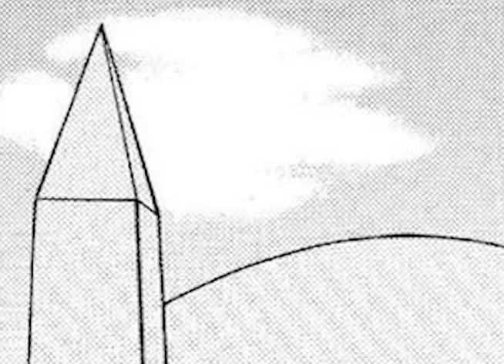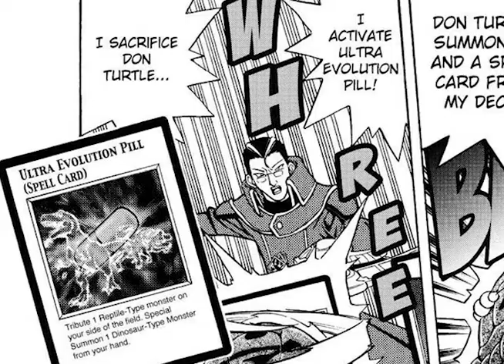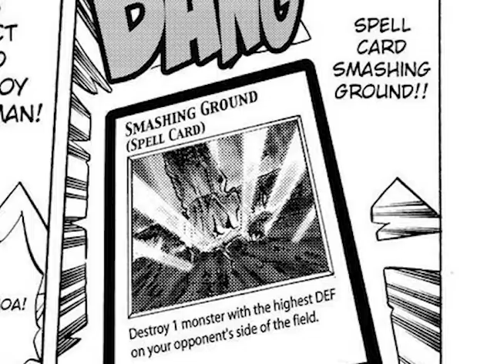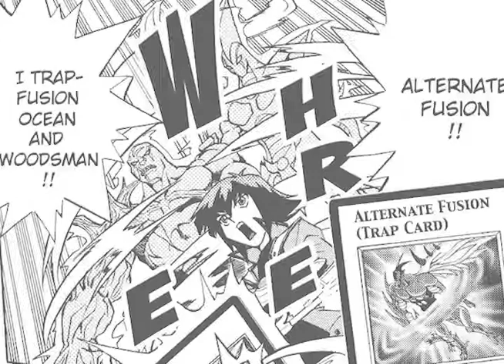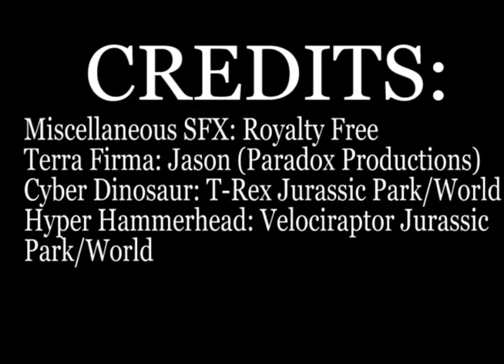Yu-Gi-Oh GX Manga Dub: Chapter 1 "A New Hero"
The very first episode of a brand-new Comic/Manga Dub series, this is the very first episode so of course it isn't going to be the best. I would love to thank everyone who participated or wished to participate in this project in some capacity.

Support the Voice Actors:
Jaden Yuki: jaysharpvoices
Alexis Rhodes: Maanime
Syrus Truesdale: SuperKobalt
Chazz Princeton: Blake_VA
Ryuga: Frozen Foe
Dr.Crowler: Jason (Paradox Productions)
Announcer: KiKiD484